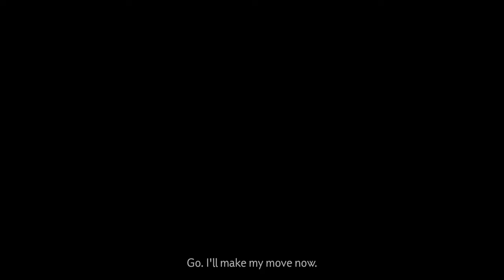Its just a game Tribute Ep52